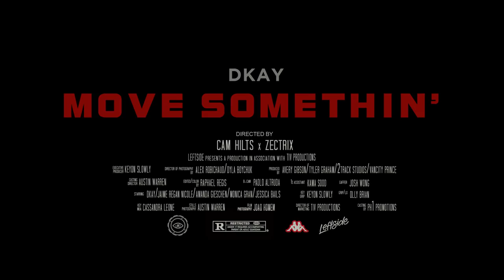Dkay - Move Somethin’ (Official Music Video)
Artist:
Dkay

Producer:
Dkay

Full Film Credits:

Directed by: Cam Hilts & Zectrix
DOP: Alex Robichaud & Dylan Boychuk
B Camera: Paulo Altruda
1st assistant: Kama Sood
Gaffer: Josh Wong
Key Grip: Keyon Slowly
Grip/LX: Olly Bian
Key MUA: Cassandra Leone
Staring: Dkay & Jaime Regan Nicole
Stills photography: Lukavellii
Film Photography: João Homem
Casting by: PH 1 Promotions
Director of Marketing: TiV Productions
Edited & Color by: Zectrix
Production Manager: Austin Warren
Producer: Avery Gibson
Producer: Tyler Graham
Producer: 2Track Studios
Executive Producer: Keyon Slowly
A Leftside Studios Production
Monica Gran
Jessica Bails
Amanda Gieschen

Song Lyrics:

What’s good what’s next
100 band 100 band flex
Cartier on my bitch
Got diamonds they touching my neck
Like bitch show me respect
I’m up in her up in her head
My city be yelling my name
Like I got and S on S on my chest

I’m live and direct
Cocky and I’m fresh
I make your boyfriend stress
I got he gyal dem wet
I got these boys upset
Only nigga In the north that the south respect
Nigga no wonder she’s fucking with me my nigga I hit it the best
Los bandidos, el Camino LMG the set

Fuck that Kevlar , fuck that Teflon I don’t need no vest
When y’all niggas get money like me then you don’t need no bitch
Balling like my name James
Steph curry with the jump shot
Fuck boys shooting out their range
Me and you are not the same
Type to say that money ain’t everything
I’m the type to get paid
Ain’t no outside niggas getting in
Ain’t no hoes getting saved

100 band 100 band flex
Like I got and S on S on my

I told her baby what your number she said number 5
She coming home with 10s and 20s got them boys surprised
Swear on her mama she ain’t fucking with them other guys
She getting off at 2am my nigga just in time
She say she love me cause I beat it beat it beat it right
So tell me why I got this pussy like a slip and slide
I get up in it do my dance and then I’m out of sight
My baby ari got these nigga finna pay the price
I feeling like I fucking drake up in the city now
They repping Leftside like it’s ovo that’s do or die
I told my Brodie pre her pockets might be deep as mine
She pick me up in foreign whips that you can’t see inside

Pour a 5th
Roll a spliff
Fucking on your bitch
Main girl she’s a trip

Pour a 5th
Roll a spliff

-Song Lyrics-